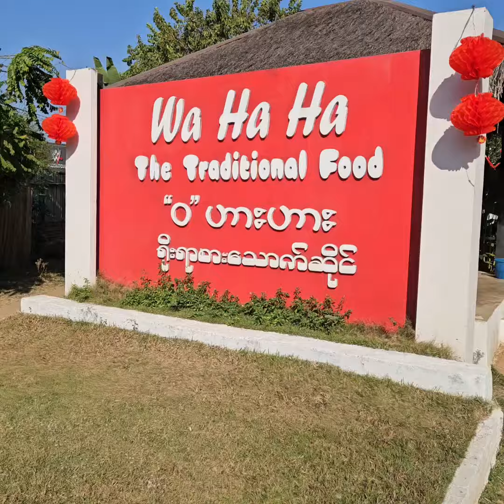Wa Ha Ha (ဝ ဟားဟား ရိုးရာစားသောက်ဆိုင်)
"Wa'' Ha Ha The Traditional Food

ဝဟားဟား ရိုးရာစားသောက်ဆိုင်